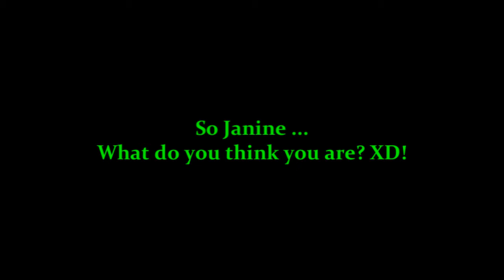HBD Janine Sweet 17th Birthday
SO!! puuh das war die härteste woche so zu tuhen als ob ich nix für dich hätte xDDDDD ahahaha als OB MUAHAHAHA überraschung HOMIE! hier ist dein bday present!!! für ein mädchen das es 100 oder mehr verdient!! ich bin so froh dich kennengelernt zu haben!!! *STAY AWESOME WINKY FACE* XDDDDDDDDD und vie viel spaß!